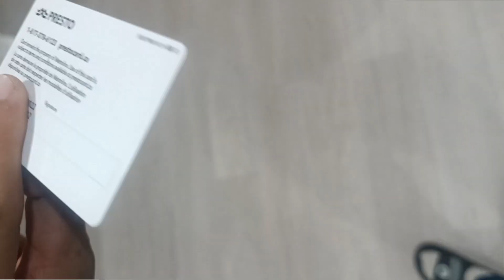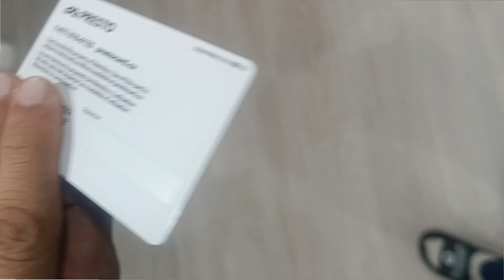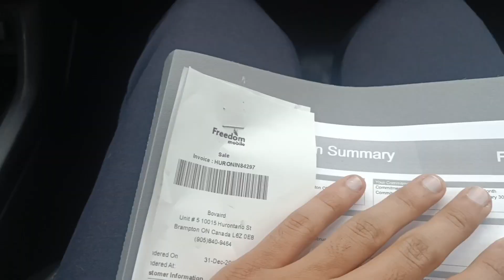Finally Presto card or new number mil hi gaya🤞